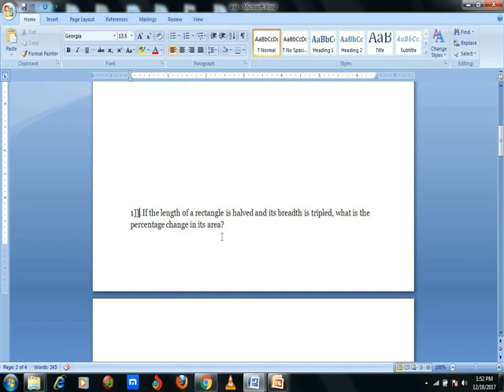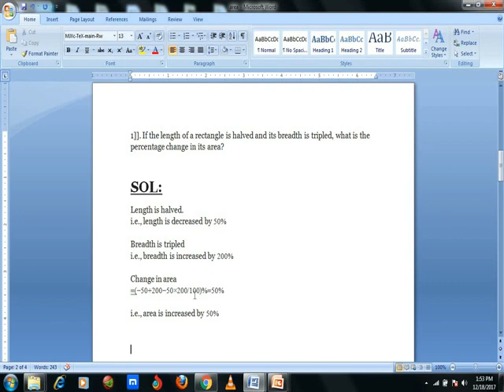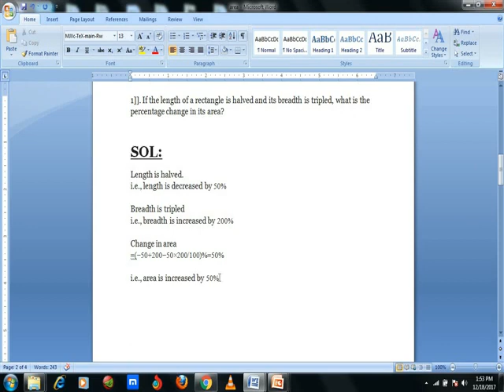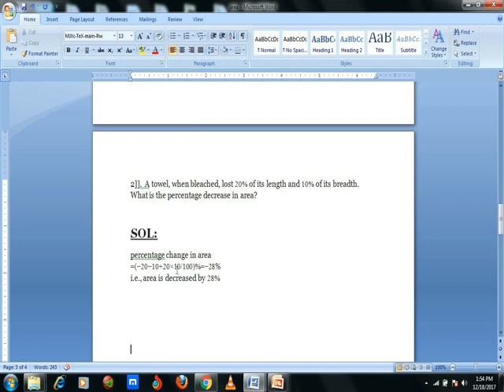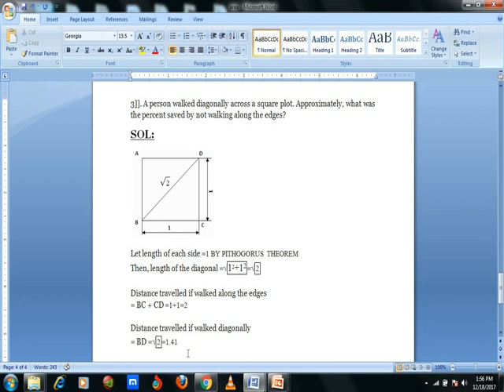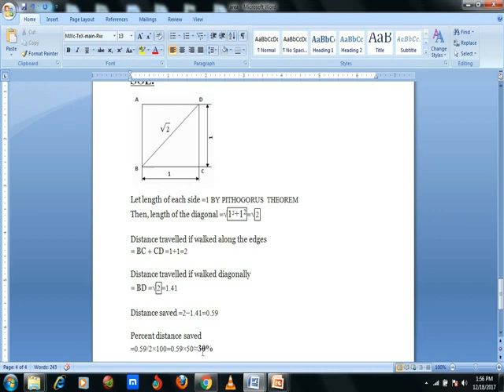HOW TO SOLVE problems on area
THIS VIDEO DESCRIBES ABOUT HOW O SOLVE problems on AREA WITH FORMULA